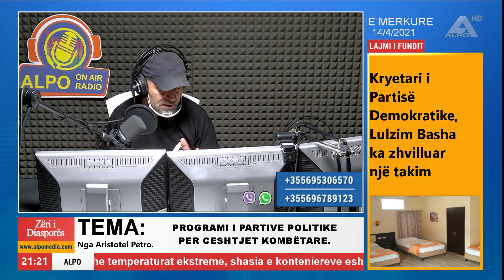Zëri i Diaspores - Programi i Partive Politike Për Cështjet Kombëtare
Moderator - Aristotel Petro

Transmetuar ne ALPO TV -   14 Prill 2021